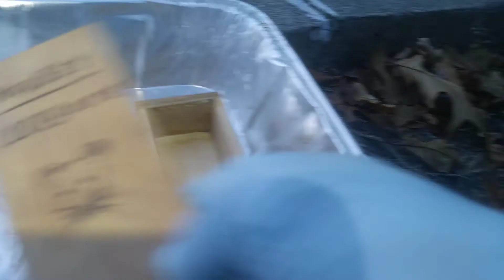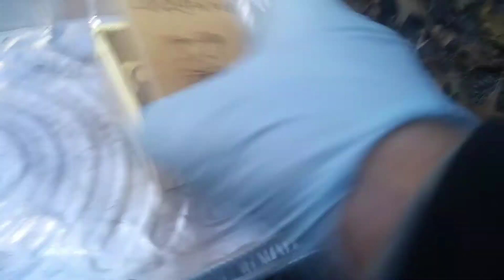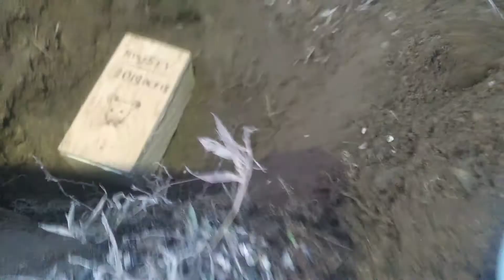one of the mice from the house died as I tried to humanely trap it and put it outside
Pretty much I made what I thought was an ingenious trap and honestly kind of forgot about it what I believe was maybe a day or two so the most ended up dying instead of going outside and living